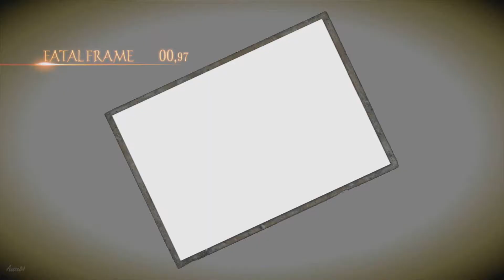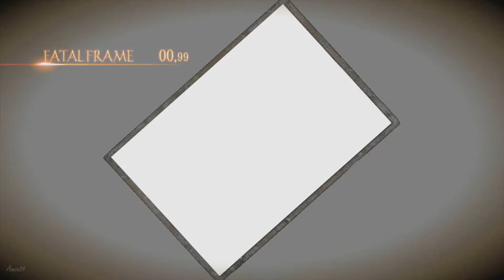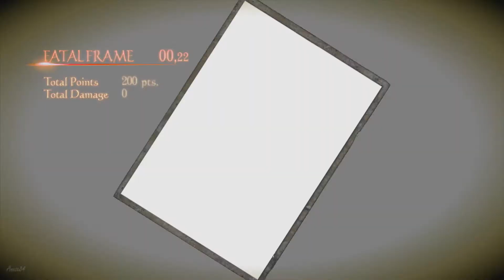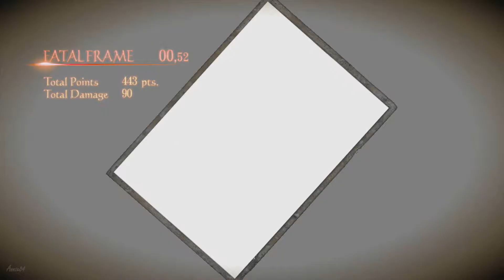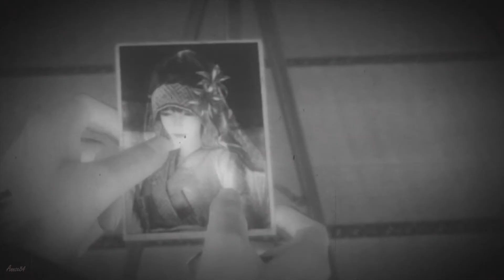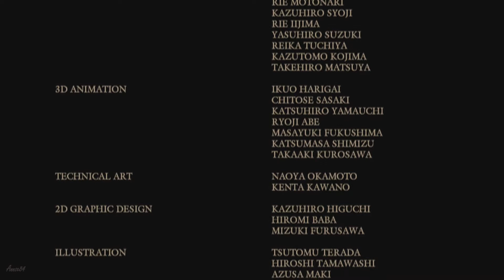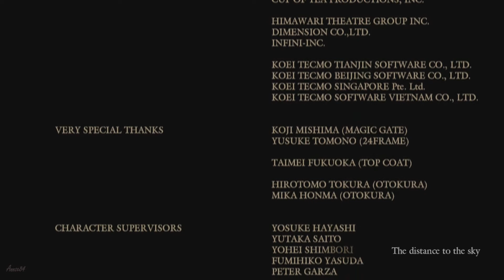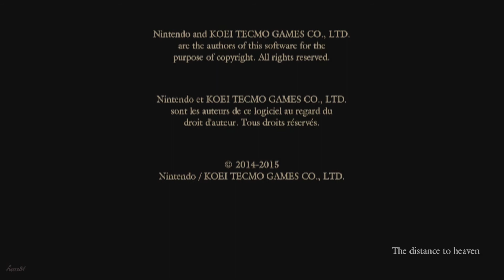Project Zero 5 (WiiU) Part 20 ~Last Drop, Ending+Credits~